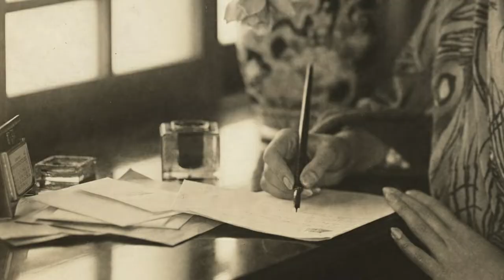LE NANOWRIMO : COMMENT ÉCRIRE UN ROMAN EN 30 JOURS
Toi aussi tu as envie d'écrire ton roman en seulement 30 jours ? Cette vidéo te donnes quelques conseils pour survivre en terrain hostile de l'écriture.

Rejoignez votre pays et votre région !
Mon pseudo : _beren_

Mon texte écrit en mode "1er jet" au jour le jour se trouve

Envoie ton lien vers ton texte, ou poste le directement en commentaire !

Cédits photo : Pexels, Pixabay, Everett Collection pour Shuterstock
Chomatic3Fantasia - Classical Rousing, Angevin - Thatched Villagers, Iron Horse - Silent Film Dark, Dark Hallway, Impromptu in Blue, Hand Trolley, Danse Macabre - Busy Strings par Kevin MacLeod est distribué sous la licence Creative Commons Attribution